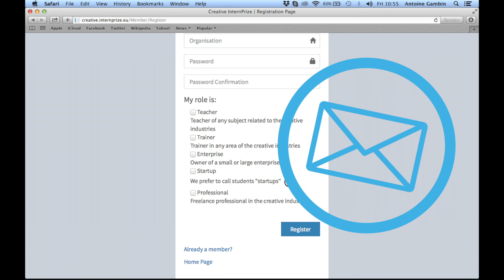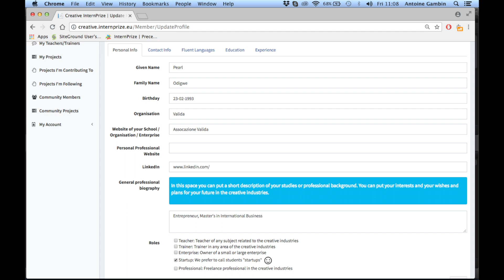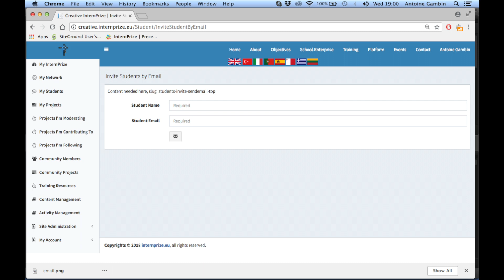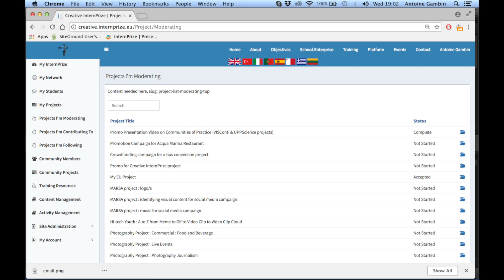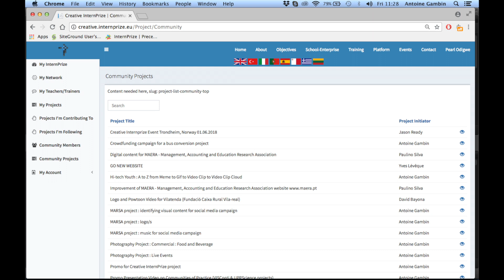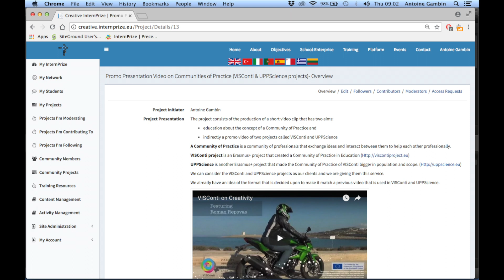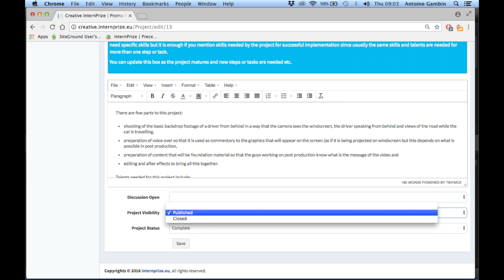Creative InternPrize Platform Manual TR